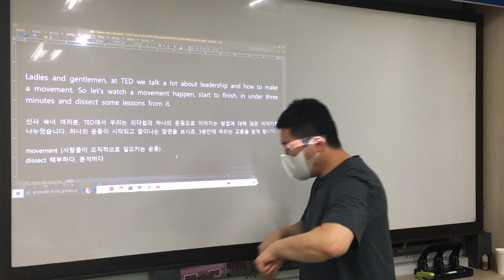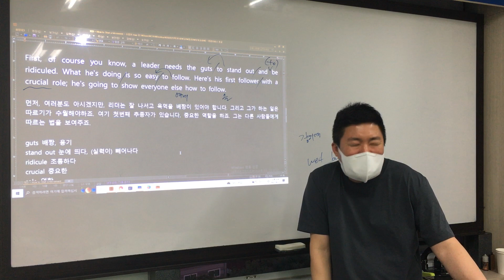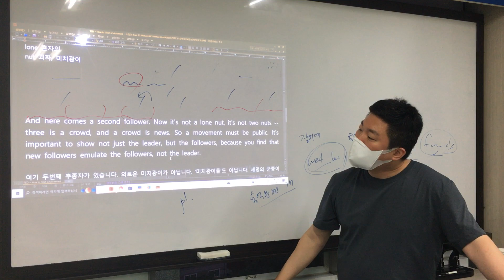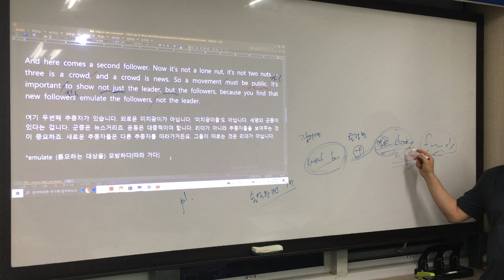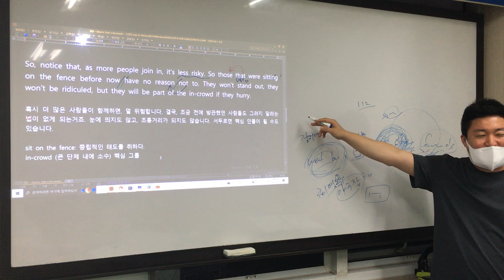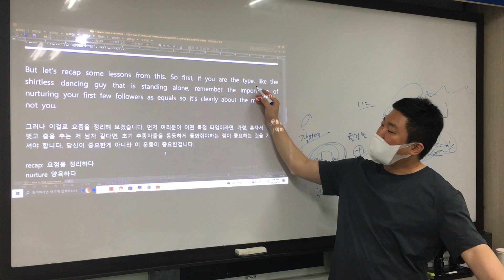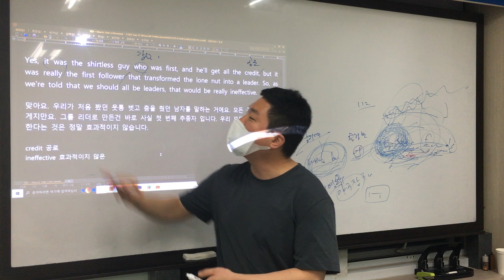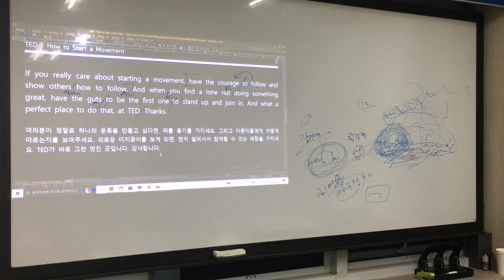TED - How to Start a Movement